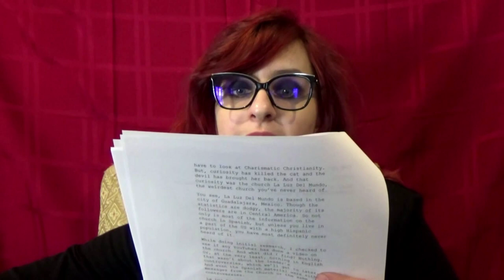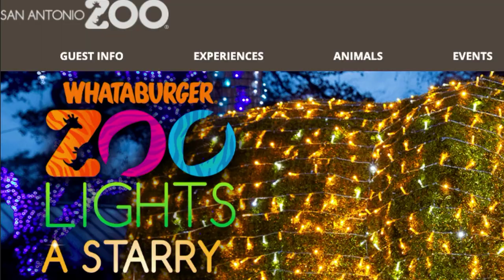La Luz del Mundo | Flowergothic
The Christian sect you've never heard of

**Sources**

Bensman, T. (2008, 05). 'The Light of the World' grows in the shadows. My San Antonio.

Carcamo, C. et al.(2019, 06). Rape and molestation charges against La Luz del Mundo leaders roil church. Los Angeles Times.

Dazio, S. (2019, 09). Prosecutors fined in La Luz del Mundo church leader's child rape case. Desert Sun.

Dazio, S. et al. (2019, 06). Leader of La Luz del Mundo charged with child rape. ABC News.

De Ocampo, B. (2012, 03). Where angels fear to tread. The Economist.

Fortuny Loret de Mola, P. (1995). Origins, Development and Perspectives of La Luz del Mundo Church. Religion, 25(2), 147-162.

Miller, L. (2019, 07). Reddit group becomes flashpoint in sex abuse scandal at La Luz del Mundo church. Los Angeles Times.

Mink, J. (2011, 08). Congregation blossoms. Bowling Green Daily News.

Puckett, M. (2017, 12). The Cosmopolitization of the La Luz del Mundo. University of Florida Digital Collections.

Iglesia La Luz del Mundo.

Prosecution fines rescinded in La Luz del Mundo church leader case. Los Angeles Times.